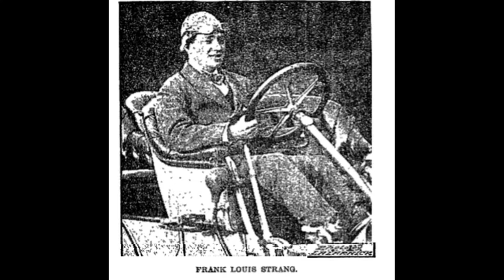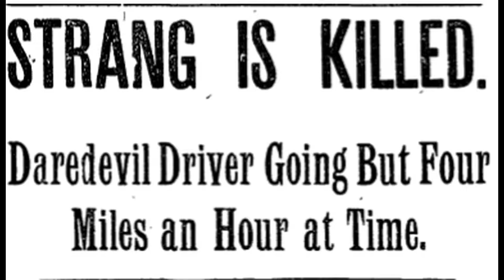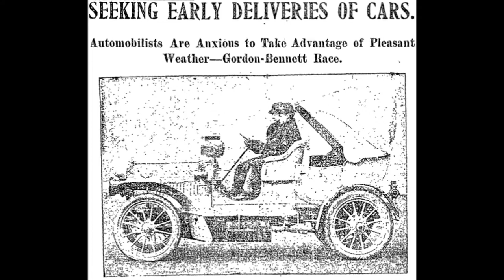Automobiles and Racing in the Progressive Era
Citations
Agence de Presse Meurisse, “Ralph DePalma at the 1914 French Grand Prix.” Wikipedia Commons Media Repository, Accessed December 4, 2018.
Agence Rol, “George Heath in His Panhard-Levassor at 1908 French Grand Prix at Dieppe.” Wikipedia Commons Media Repository, Accessed December 4, 2018.
“Automobile Race for the Vanderbilt Cup.” October, 1904.  Photographed from the Library of Congress Paper Film Collection for the film archives of The Academy of Motion Picture Arts and Sciences by Prim by Primrose Productions.
“At the End of the Race.” Content Pro. Accessed September 24, 2018.
“Barney Oldfield, Who Drove Henry Ford’s Famous Racer 999 to New Records [in Race Car]--Mr. Ford Stands beside the Car.” Image. Library of Congress, Washington, D.C. Accessed October 31, 2018.
“BUSTLING AT SAVANAH: Race For The Grand Prize By The Fastest Automobiles TWENTY IN THE MAIN EVENT It Will Be At 400 Miles, And Famons Drivers Will Take Part--Sport Starts With Light Cars.” The Sun (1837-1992); Baltimore, Md. November 16, 1908. ProQuest Historical Newspapers.

“Datacar Honneur Femmes Dorothy Levitt.” Accessed December 4, 2018.

“FATALITY ATTENDS THE RACE TO PARIS: French Car No.1 Fast in Death Valley Desert. Rhyolite Rescuer’s Neck Broken in Some Way Unknown. COURSE NOT SELECTED. But Conditions Governing Race for Vanderbilt Cup Are Formulated- 10 Entries Already. Notes of School Sports. At the American Whist Club. NORTH AND SOUTH EAST AND WEST.” Boston Daily Globe (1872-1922); Boston, Mass. April 3, 1908.
“Game Changer: 100th Anniversary of the Moving Assembly Line | Ford Media Center.” Accessed November 29, 2018.
“A Great Driver Taking a Great Drink.” Image. Library of Congress, Washington, D.C. Accessed October 30, 2018.
“Henry Ford with Ford Model T Car, Buffalo, New York, 1921 - The Henry Ford.” Accessed November 29, 2018.
“MANY CARS IN HILL CLIMB: Entry List Now Numbers 26 and Is Likely to Be 80. OFFICIAL COMMITTEE ACTS. Defines a Stripped Stock Chassis for Benefit of Entrants. Entry List to Date. Officials for the Climb. No Substitutions Allowable.” Chicago Daily Tribune (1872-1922); Chicago, Ill. May 3, 1908.
“Poole in Simplex at Brighton Beach.” Service, Bain NewsStill image, 1910.
“Seeking Early Delivery of Cars: Automobilists Are Anxious to Take Advantage of Pleasant Weather—Gordon-Bennett Race.” Boston Daily Globe, April 2, 1905. ProQuest Historical Newspapers.
“STRANG IS KILLED.: Daredevil Driver Going But Four Miles an Hour at Time. Car Slides Down Five-Foot Bank and Overturns Near Blue River, Wis.” Boston Daily Globe (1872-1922); Boston, Mass. July 21, 1911. ProQuest Historical Newspapers.
TIMES, Special Cable to THE NEW YORK. “PLANS ANNOUNCED FOR RACE TO PARIS: Routes in America, Asia, and Europe Outlined and Conditions Given. A CUP AWARD THIS YEAR New York Times Will Reproduce the Cup for the Winner -- Instructions for Contestants.” New York Times. 1908.